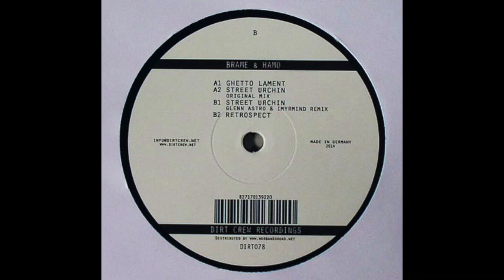Brame & Hamo - Street Urchin (Original Mix)